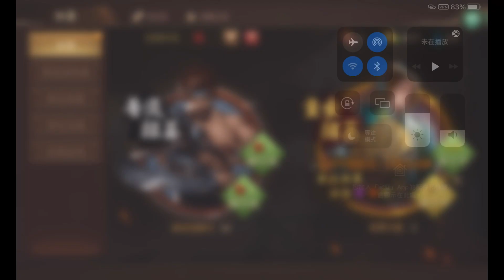朕的江山。合肥之戰-特殊紫將數值、兵種搶先看！主題季加成｜我が天下